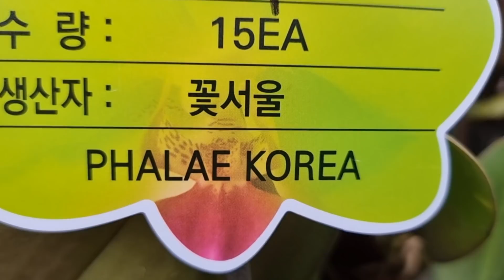화이트스마일, 붉은 꽃 물결 만천홍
세월낚는농부 유창호
경기도 성남시 수정구 등자로 7-2 유리난농원